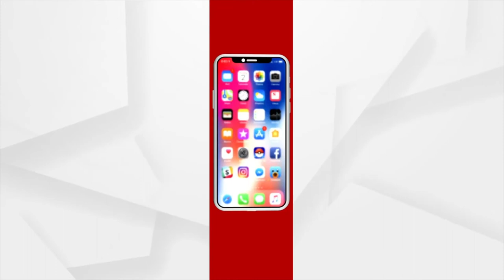ଧରାବତରଣ କରିଛନ୍ତି ମା'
ରାଜ୍ୟର ବିଭିନ୍ନ ସ୍ଥାନରେ ଚାଲିଛି ମା' ଙ୍କ ପୂଜାର୍ଚ୍ଚନା । ନାହିଁ ସୁଉଚ୍ଚ ତୋରଣ କିମ୍ବା ଆଖି ଝଲସିଲା ପରି ଆଲୁଅ ମାଳା । କେବଳ ବିଧି ଅନୁସାରେ ଚାଲିଛି ମାଆଙ୍କ ଆରାଧନା । ଆଜି ମଣ୍ଡପରେ ମା' ଙ୍କର ନବମୀ ପୂଜା ଅନୁଷ୍ଠିତ ହେବ । ସାଧାରଣତଃ ଭାରତବର୍ଷରେ ନବରାତ୍ରୀ ପାଳନ ହେଉଥିବା ବେଳେ ଓଡ଼ିଶାରେ ଷୋଡ଼ଶ ଦିନାତ୍ମକ ପୂଜା ହୋଇଥାଏ ।